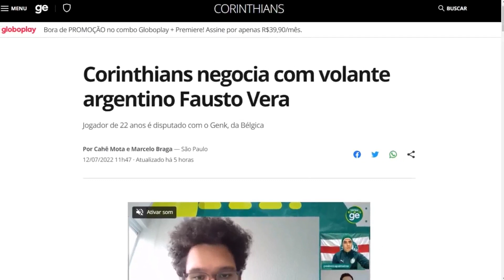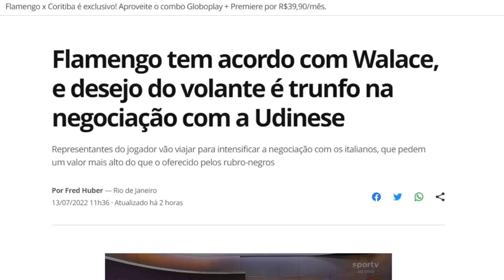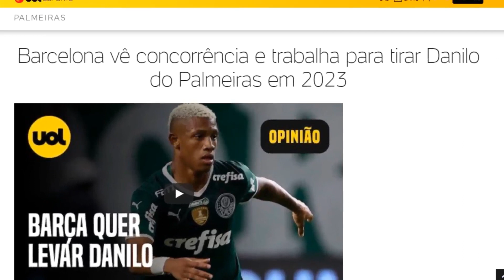DANILO NO BARCELONA | REFORÇO NO CORINTHIANS | WALACE NO FLAMENGO